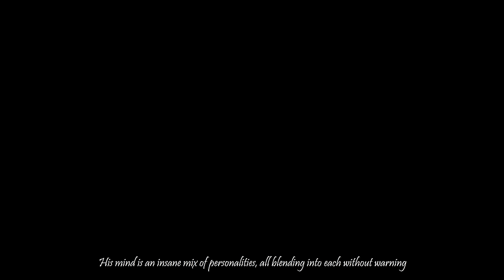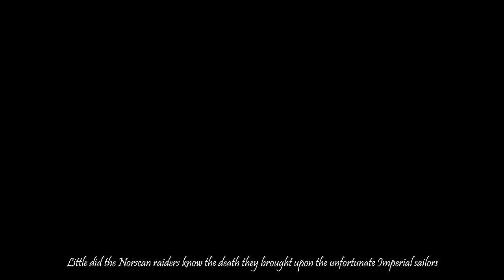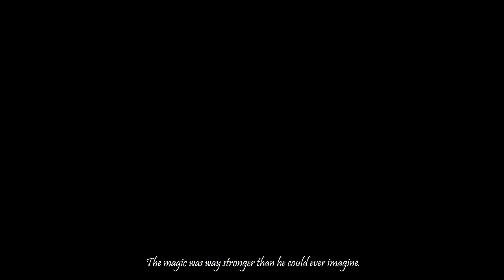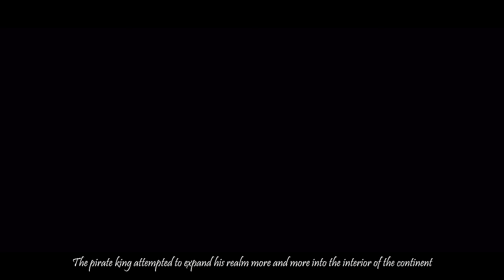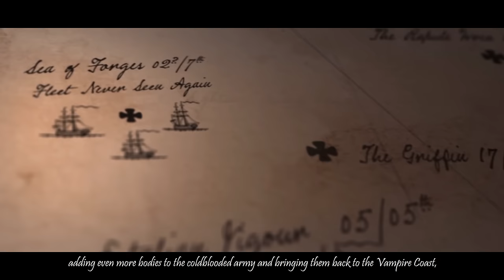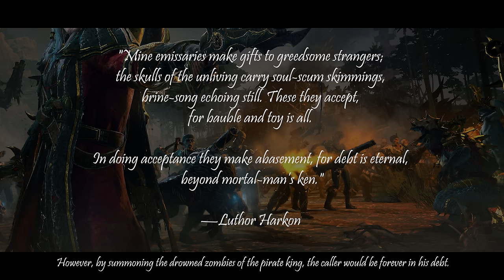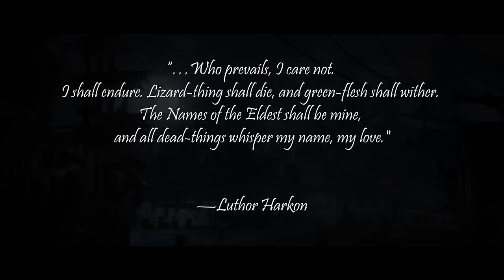LUTHOR HARKON & THE VAMPIRE COAST Lore Overview - Total War: Warhammer 2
►Script: Choyer & Yakamoz
►Sources & Artwork:
--Warhammer armies: The Lizardmen (6th Edition)
--Warhammer armies: Undead (4th Edition)
--Total War Warhammer II: Curse of the Vampire Coast

Vampires of the Coast – Queen Bess by Todd Marshall